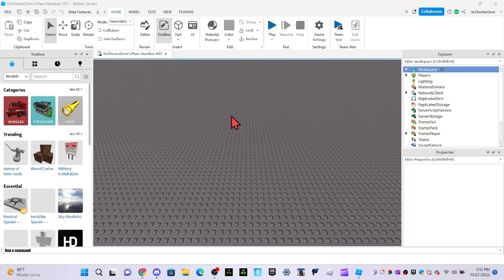roblox studio new update insert object freezing issue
roblox fix this bug/issue pls i wanna get rolling again with events!